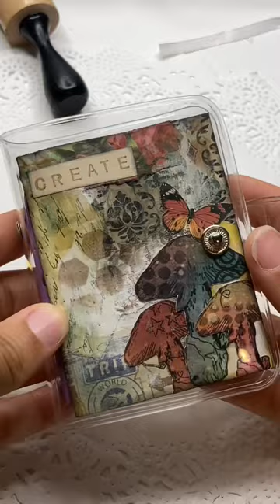Starting a New Mixed Media Art Journal | Decorate With Me!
Hello journal cuties! I had this 3 ring binder, that I never ended up using, so I'm using it as my new mixed media art journal, and I'm super excited about this journal 😁

• Craft Tweezers
• 3 Ring Binder